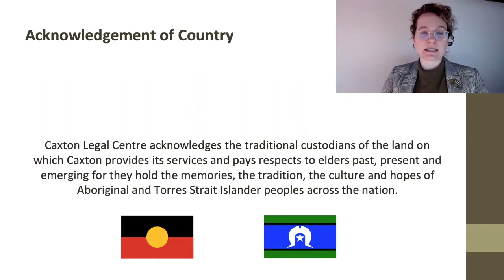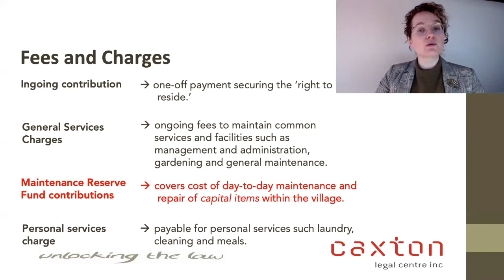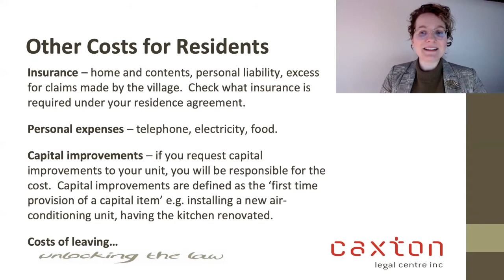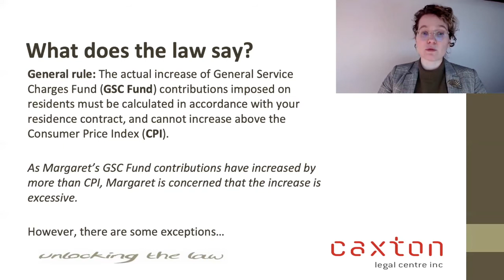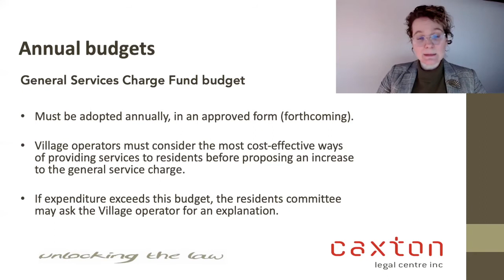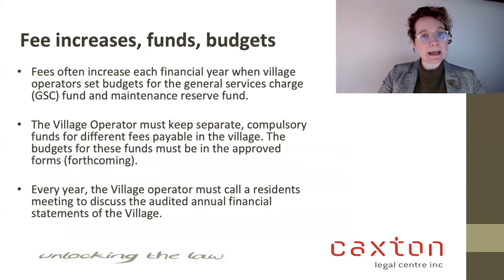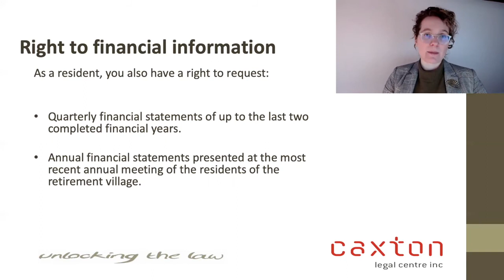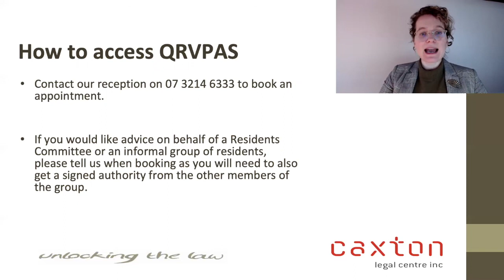Retirement Villages in Queensland General Services Charges Fund and Maintenance Reserve Fund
This video is current at December 2020. It is intended to give general information about the law in Queensland.